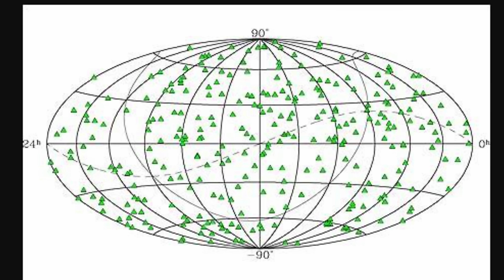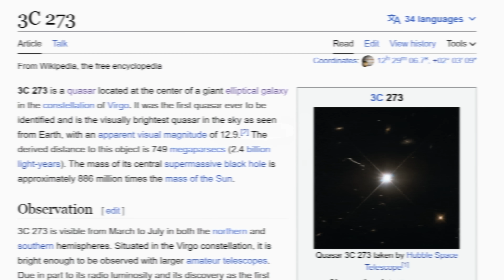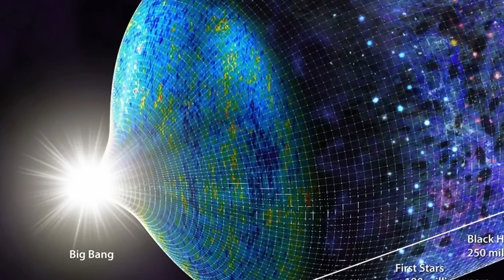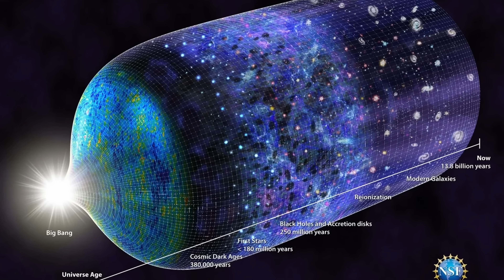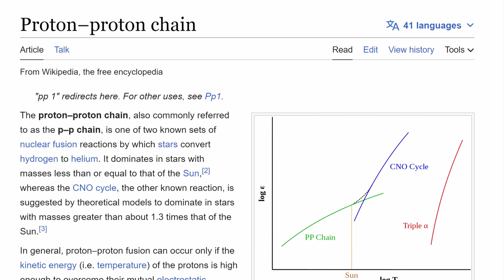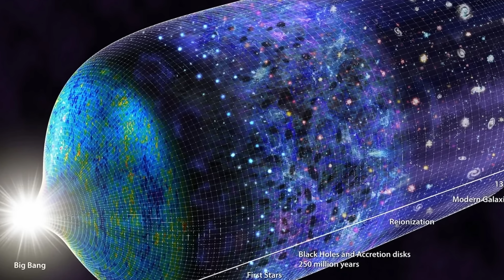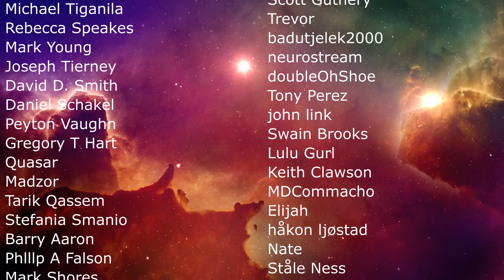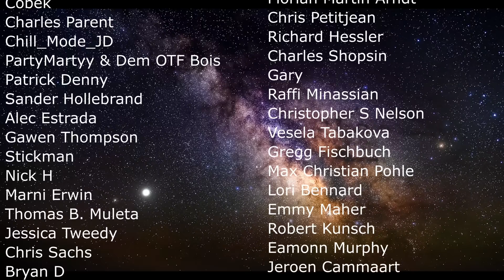Study Explains Origin of Quasars With More Proof For Big Bang Theory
Hello and welcome! My name is Anton and in this video, we will talk about the new discoveries and intriguing findings about the origin of quasars.

0:00 Intro to quasars and why they are important
0:58 What is a quasar, though?
2:55 Farthest quasars found
3:25 Peak of quasars in the universe and the proof of Big Bang theory
5:05 Efficient energy production
6:40 What produces quasars? Potential origin
9:40 Was life impossible back then?
10:50 The future of Milky Way: quasar?

Images/Videos:
 NASA, ESA, Yu-Ching Chen (UIUC), Hsiang-Chih Hwang (IAS), Nadia Zakamska (JHU), Yue Shen (UIUC)
NASA, ESA, Joseph Olmsted (STScI)
S. Dagnello (NRAO/AUI/NSF)  Nicole Rager Fuller/National Science Foundation